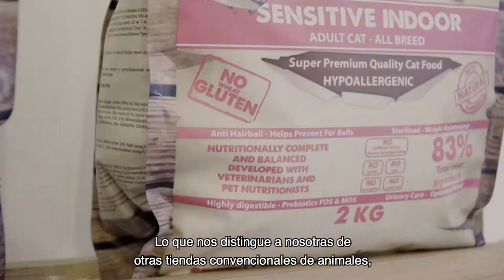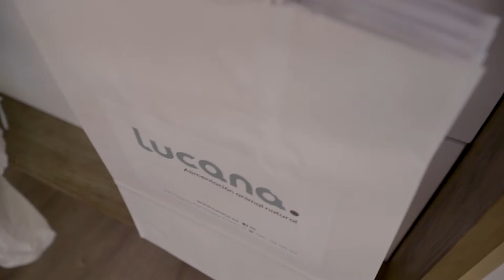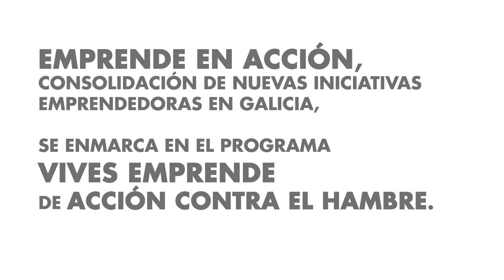VIVES EMPRENDE CONSOLIDACION NEGOCIOS GALICIA LUCANA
Mónica Ramos y Mari Luz Burrieta dieron un cambio radical a su situación laboral cuando abrieron Lucana, tienda de productos de alimentación natural para animales en A Coruña. Desde Acción contra el Hambre les apoyamos a través del programa Emprende en acción, Consolidación de iniciativas emprendedoras en Galicia, desarrollado con el apoyo de la Fundación EDP.